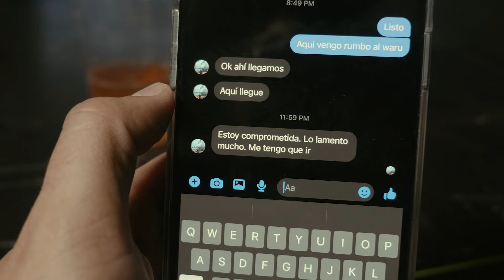La Fuerza del Rio Conchos - Lo Digo Por Experiencia (Video Oficial)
La Fuerza Del Río Conchos presenta el video oficial del tema "Lo Digo Por Experiencia" el lanzamiento más reciente bajo el sello de Azteca Records. ¡Disfrútalo en la plataforma digital de tú preferencia!

LO DIGO POR EXPERIENCIA/ LA FUERZA DEL RÍO CONCHOS

Me da gusto que ahora sí lo reconozcas
Que en tu vida, yo no fui tan poca cosa
Yo sabía que te darías la arrepentida de tu vida
¿Dónde dejaste tu disfraz de vale madre?
Pierdes el tiempo, qué flojera perdonarte
No te ofendas, pero tu boca ya se me hace poca cosa
Vas a ver lo que se siente
Estar del lado que pierde
Y no poder olvidarme
Ni con el trago más fuerte
Vas a conocer el frío
Desde enero hasta diciembre
Y no hay ni pa' donde hacerse
Llorar y que se den cuenta
Cada que limpies tu llanto
Sabrán que de mí te acuerdas
Ya verás que no es tan fácil
Olvidar sin que te duela
Lo digo por experiencia